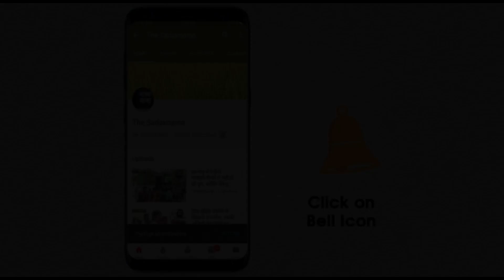हरियाणा कैबिनेट में हुए बड़े फैसले, कई योजनाओं को हरी झंडी, अब ऑनलाइन ही होंगे ट्रांसफर!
हरियाणा कैबिनेट की मीटिंग दिल्ली में हुई, हरियाणा भवन में हुई इस मीटिंग लिए गए बड़े फैसले, कई परियोजनाओं को मिली हरी झंडी, अब प्रदेश में ऑनलाइन ही होंगे ट्रांसफर, हरियाणा के मुख्यमंत्री मनोहर लाल ने दी जानकारी, बजट सत्र फरवरी में होगा आयोजित, मार्च के पहले सप्ताह में आएगा बजट, देखिये ये रिपोर्ट प्रमोद कुमार के साथ वीडियो जर्नलिस्ट चरण सिंह।